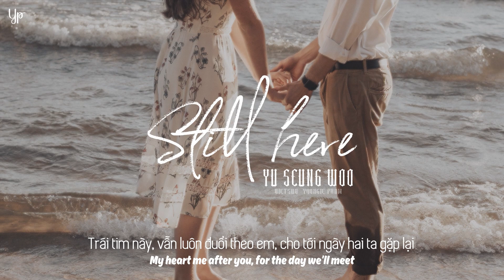Vietsub/Engsub • Still here • YU SEUNG WOO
"Lúc này đây, anh đang đứng ngay sau em
Anh trằn trọc thao thức cả đêm nên đến trễ một chút
Anh gặp em sau khi bước qua những ánh đèn đường đã dần phai nhạt
Trái tim này, vẫn luôn nhìn về phía em, cho tới ngày hai ta gặp lại..."

※ Eng: 1theK
※ Programs: Proshow Producer, Aegisub, Photoshop CS6